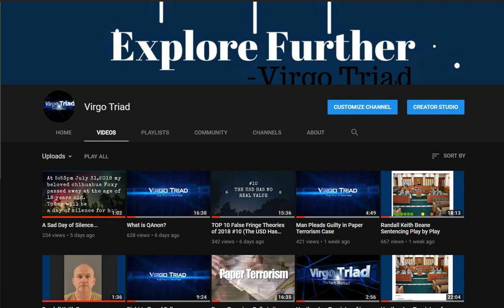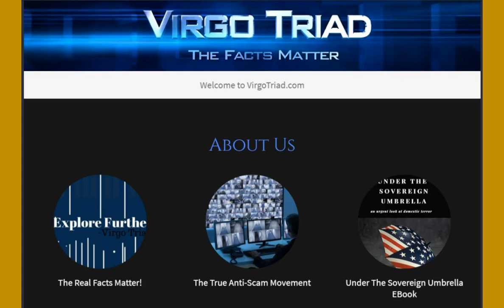VirgoTriad Com Urgent Message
The Virgo Triad YouTube Channel is currently under attack. It is being attacked with crowd strikes in an attempt to take away the freedom of speech about any real facts pertaining to the scams that are occurring all over social media and the internet!
Due to the fact that we have a group of individuals that feel that they should not have to abide by any laws of any government they are attempting to censor the truth so they can continue scamming the unsuspecting and ignorant public.
The Virgo Triad youtube channel has spent a year posting factual information backed up by solid verifiable and sourced information that others can locate and learn for themselves.  The channel receives letters of appreciation constantly for helping others not to fall for scams like the redemption theory scams.  Now we are facing a takedown due to scam artists that have formed a literal gang to take the channel down.
As you all know I have never asked for any kind of compensation or help to keep the channel going.  I have freely given my time and effort to the social media platform because it is a cause I believe strongly in.  However, it has come to my attention that now I must ask for the help of my many subscribers ASAP.  The only way we are going to keep the real facts available to the public and not allow social media and the internet be taken over by con artists is to fight back with a large platform.  The Virgo Triad website will provide that with your help.   See video for additional information.  Please do not let them take away our rights and freedom of speech so they can run scams!
ALL DONATIONS THAT ARE $50 OR MORE RECEIVED BY AUG 31, 2018 WILL RECEIVE MY EBOOK FREE OF CHARGE ALONG WITH THE BONUS TDA PACKAGES INCLUDED.